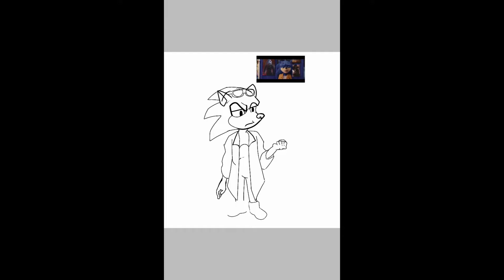Ugly Sonic on FNF | Me drawing this dude